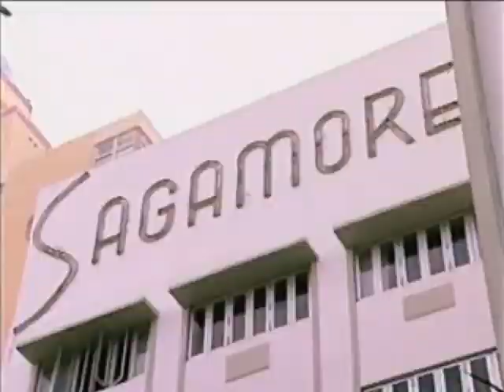Official Making The Band 3 Season 2 Episode 6 Part 1